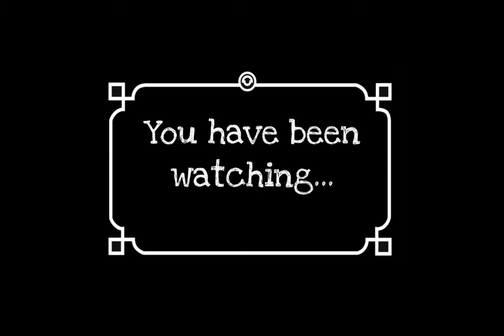From Bitter To Sweet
the eco-friendly and fair-trade pet shop. This is a James & Anna production made for valentines day 2012. Enjoy!